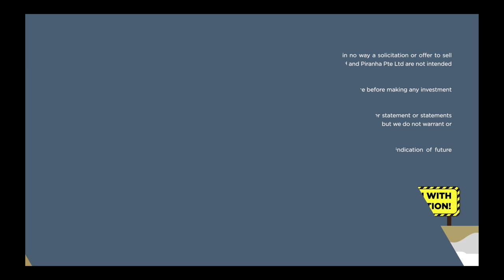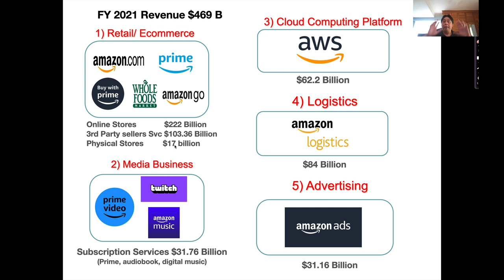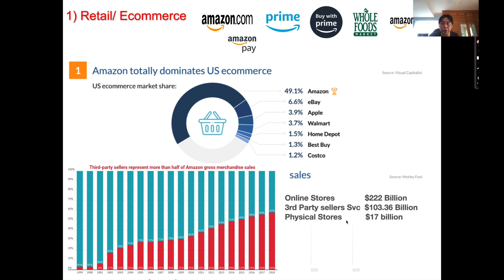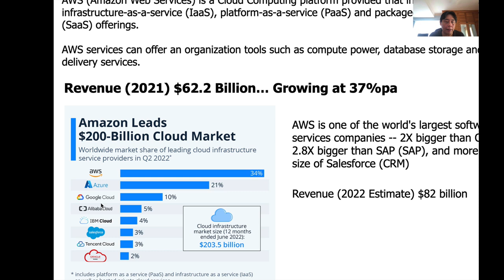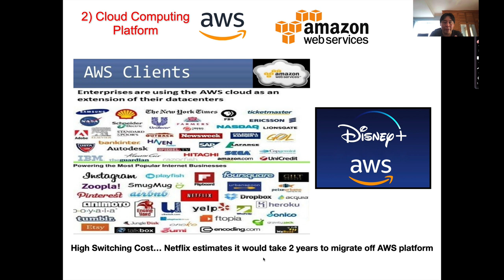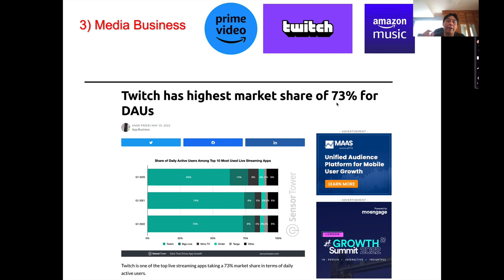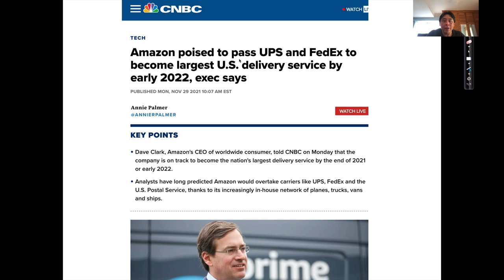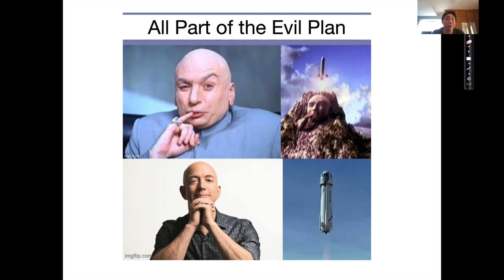Amazon's Evil Plan to Rule the World Part 1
Amazon (AMZN) has been quietly building an empire that is dominating every major part of our lives. AMZN's ad business is now bigger than Youtube, Twitter, and Snap.

AMZN's logistics business is overtaking FedEx and UPS. Almost every major tech services business like Netflix and Disney Plus run on AmaZon's Web Services Platform.

Learn AMZN's secret evil plan for world domination and how you can be a shareholder of Dr. Evil's empire.

📌 TIMESTAMPS 📌

00:00 — Amazon's Evil Plan to Rule the World
00:22 — The Businesses of AMAZON
04:08 — #1: Retail/E-Commerce
08:22 — #2: Cloud Computing Platform
12:08 — #3: Media Business
14:12 — #4: Advertising
15:36 — #5: Logistics
17:17 — AMAZON's Financials